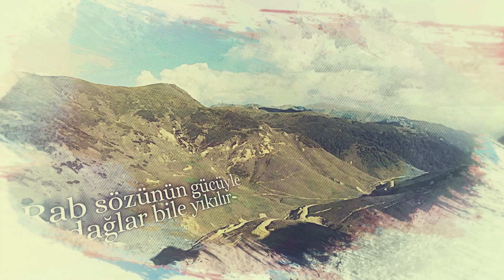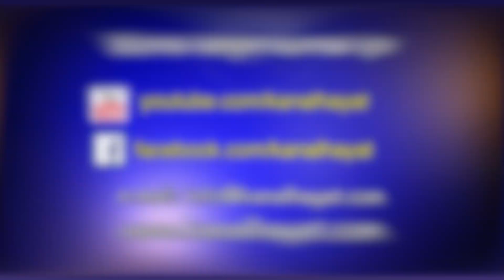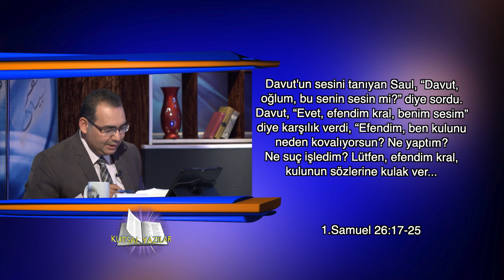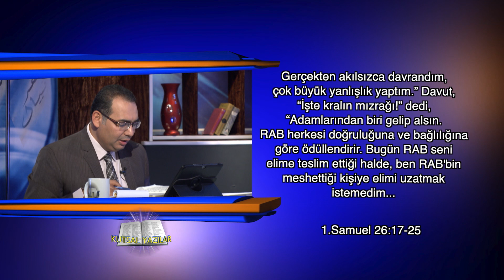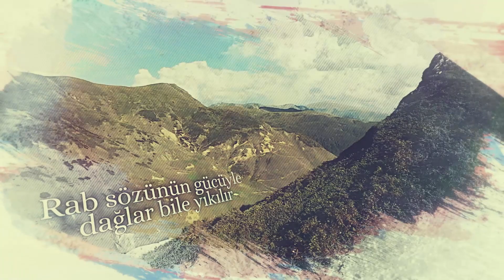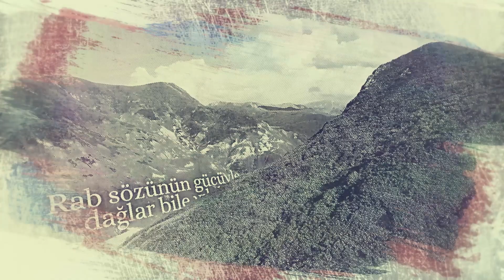Kutsal Yazılar 376 1 Samuel 14